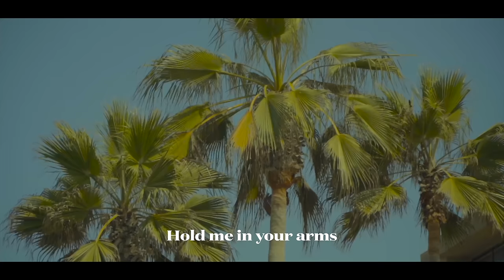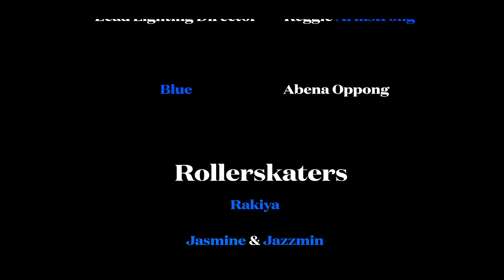Girls Love Blue(Official Music Video) ft. Norealle, D’Anthony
Sir Jon Lee is in his element with this playful R&B record that draws influence from soul, dance, and gospel. Inspired by the color blue and its role in masculinity, the track discusses the idea of men being more vulnerable around women. Featuring vocals from D’Anthony and SkyWriters’ Norealla. This song is the soundtrack to an ideal summer day.

Director: @Askthetic
Lighting by @reggieejustin
Photography & Cover Art by @canonkd
Photography by @julioflores_420
Blue @itsactuallyabena
Skaters: @wurkinonmeh @j.as.mi @jazzrockmc

Lyrics:
In moonlight, black girls turn blue

Bussin, what you know about that Teddy Ruxpin
When you look me in my eye, I can barely function
I can feel the butterflies, got a nigga crushin'
And I ain't like them other guys that you used to fuck with
I gave her my love
I give her my hoodies
I gave her my best
She gave me that booty
I'm her teddy bear now, she know I'm a cutie
Got a nigga cooking for her, she know I'm a foodie
So what you gonna do with this pretty nigga
You looking gaudy and yo ass gotta little bigger
Give me top never stop, I'm a pop nigga
Like the way you throw the Roc and you not Jigga

You make me better than I ever was
You do it better than they've ever done
I can recognize her by her silhouette
In my favorite color baby you the one

Baby I'm dying
Don't get me lying
Baby you shinning
Body look fine like diamonds and oh
Ultralight beaming
You the main event of the evening
Girl you the reason
Why the blue boy singing like oh

Girls love blue
Light from the moon and it looks like you
I'm like the moon learn a thing or two
Paused in bloom when it's me and you
Sign of the times when you not at home
When you not around girl I feel alone
Hold me in your arms girl I feel at home
You can do no harm put me in that zone

Singing girls love blue

Go get your hair done
Go get your nails did
Spend it all on yourself
It's the weekend
I just wanna see you smile
Go get you a bag
And when you're done popping tags, I'll run you a bath
Hugging in cheap coats, so it's easy to feel you
You in pain I buy Jimmy Choo, It's easy to heal you
She a different type of chick, so she get what she want
And all you niggas screaming simp, got the game fucked up
The world is yours girl it's all you
In any color you love girl, it's all blue
I'm in love with your hue
I'm in love with every single fucking thing that you do

Chocolate covered roses
I'll give all my time to you
I'll go out my mind for you
Give me love in doses
Chocolate covered rose
Chocolate covered rose
I'll go out my mind
Whoah ooh whoah ooh whoah